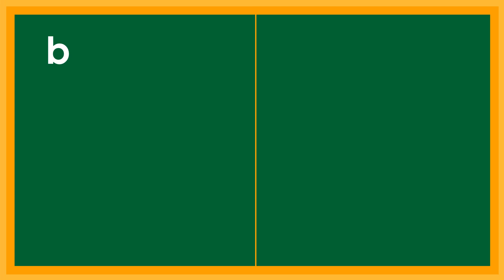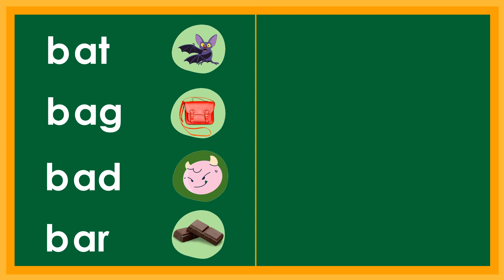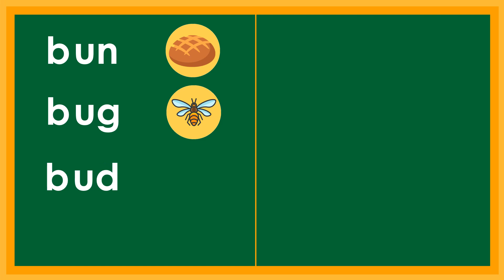SHORT READING PRACTICE / ENGLISH VOCABULARY / Bb Sound /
In this video, your child will be able to learn to read  words with  Bb sound and enrich his/her reading and vocabulary skills.

Inside   @ReadKids
Sentences
Alphabets
Reading practice for kids
Phonics
English reading practice
Spelling words
Reading comprehension
Reading for grade 1
Short stories
Grammar
Science
Math

Let your child play this video everyday until your child has mastered this SIGHT WORDS which is easy to learn..